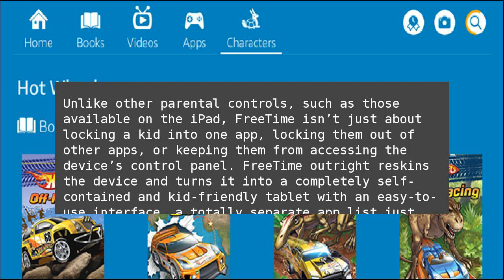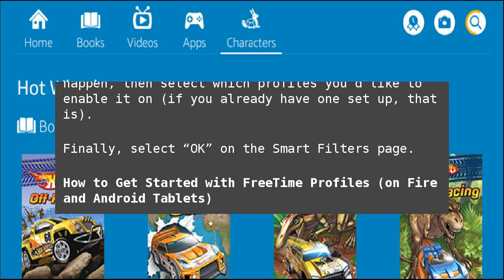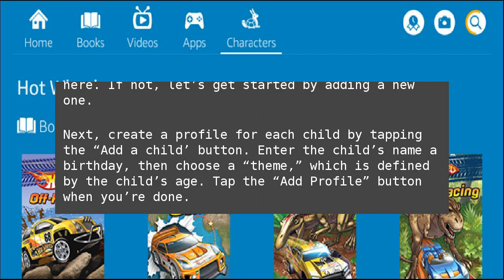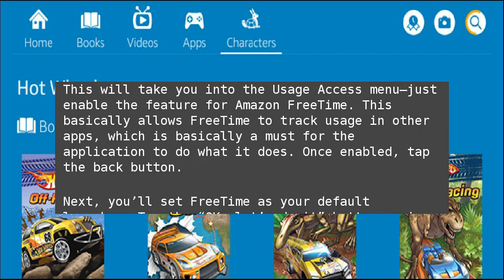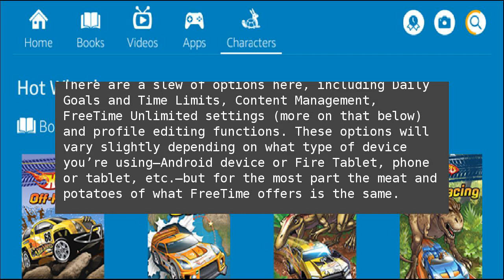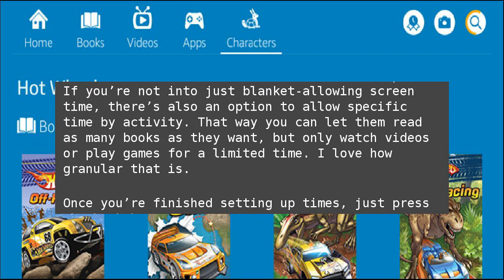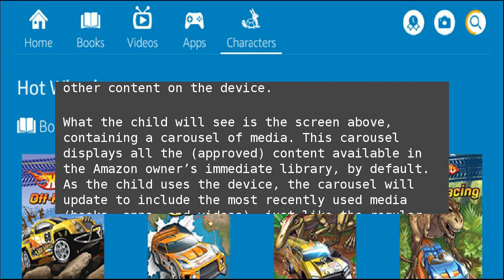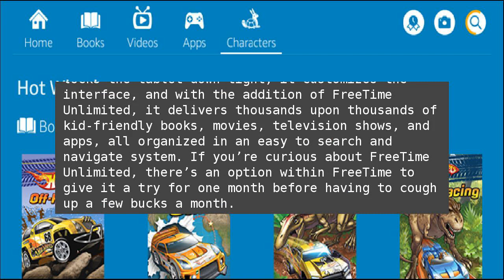How to Turn an Android or Fire Tablet Into a Kid-Friendly Device with FreeTime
Amazon FreeTime is, hands down, the most sophisticated and easy-to-use parental control tool available for tablets. Here’s how to set it up, access the vast FreeTime Unlimited media library, and set time limits for your kids. How to Turn an Android or Fire Tablet Into a Kid-Friendly Device with FreeTime